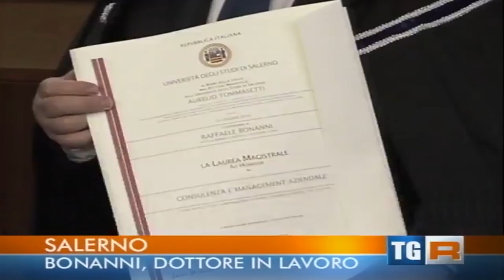FOCUS Eventi - Laurea Honoris Causa Raffaele Bonanni - 16/06/2014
Conferimento della Laurea magistrale Honoris Causa in Consulenza e Management aziendale a
RAFFAELE BONANNI

Lunedì 16 giugno 2014 - ore 11
Aula magna "Vincenzo Buonocore"

Aurelio TOMMASETTI
Rettore - Università degli Studi di Salerno

Paola ADINOLFI
Direttore del Dipartimento di Studi e Ricerche Aziendali (Management & Information Technology) - Università degli Studi di Salerno
"L'Organizzazione Aziendale e le Relazioni Industriali nell'era della globalizzazione"

Lectio Magistralis
Raffaele BONANNI
"Le nuove relazioni industriali tra responsabilità e partecipazione"

Interviene

on. Stefania GIANNINI
Ministro dell'Istruzione, dell'Università e della Ricerca

Conferimento della Laurea Magistrale Honoris Causa